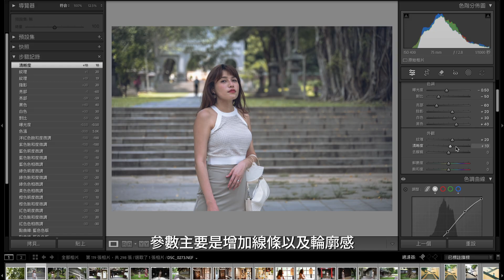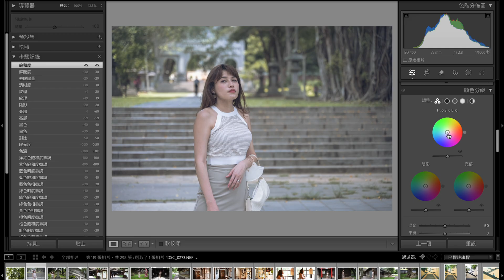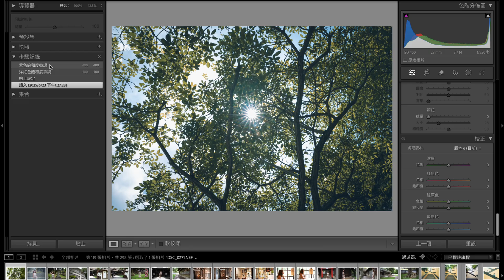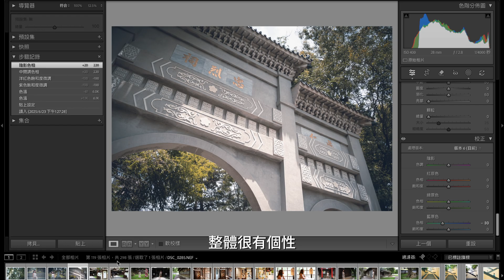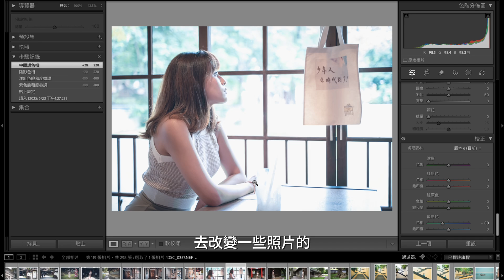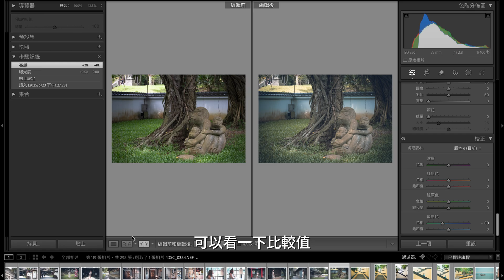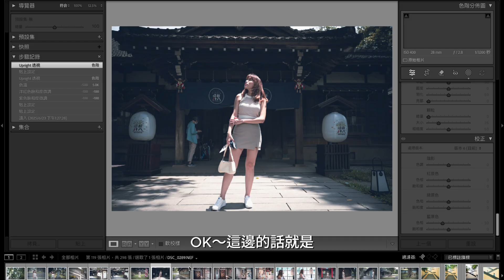型男影像史蒂芬｜【Lightroom教學】輕鬆打造『質感霧藍灰色風格』完整調色教學（免費附贈lightroom風格檔下載）｜Nikon Z7II實拍示範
你是否常拍完照片，卻覺得照片色彩太普通？
Steven教你如何在Lightroom當中
打造時下最流行時尚的『質感霧藍灰色』調色風格

Steven準備免費Lightroom調空檔懶人包
快速打造『質感霧藍灰色』的攝影作品不求人！

✔️ 本集內容：
00:00 開場介紹 -前情提要
01:25 色調曲線調整
03:53 色彩混合器調整
06:50 基本參數值調整
09:25 顏色分級調整
11:47 校正調整
12:40 照片套用前後差異
16:08 調色教學結語